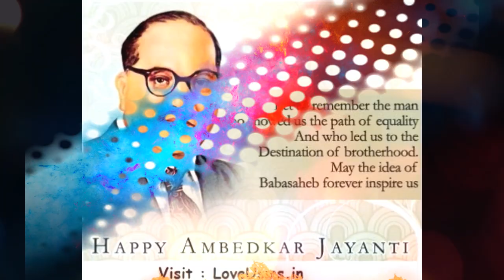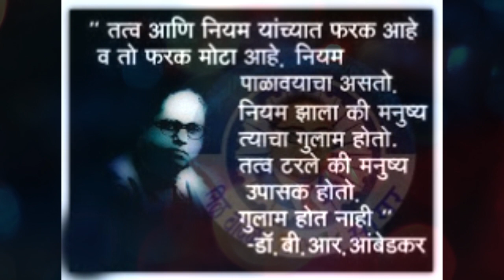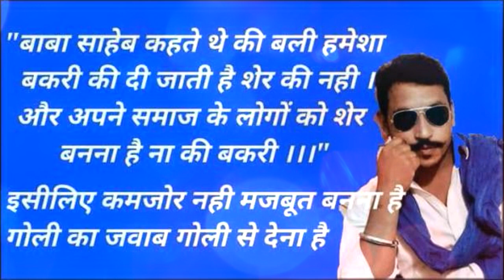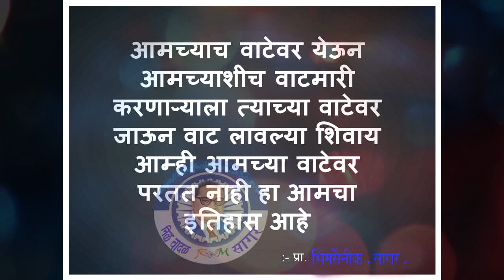|| बाप था अम्बेडकर ! || Shubham Baroth & Vaibhav Londhe - DJ 2018 -3D SOUND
Latest Hit DJ song is here - बाप था अम्बेडकर !

Note - Use Earphones for better sensation of 3D sound.

About Our Channel ( Mazya Bhimacha Darbar ) :-
        The aim of our channel is to provide the songs which create awareness in society about their rights and to tell them their real history. The channel re-tolds you the great work done by the great human Dr. B. R. Ambedkar for the entire community. And now this our turn to do something great for our father "Baba Saheb"."I like the religion that teaches liberty, equality and fraternity." Let's colour the nation with the colour of equality ! Jay Bhim ! Jay Buddha !